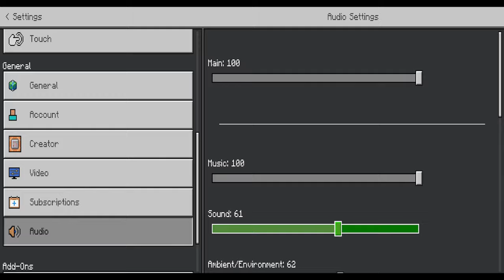Minecraft school with Nani